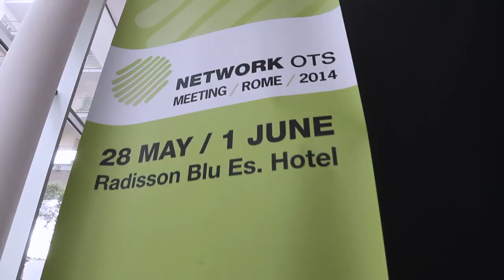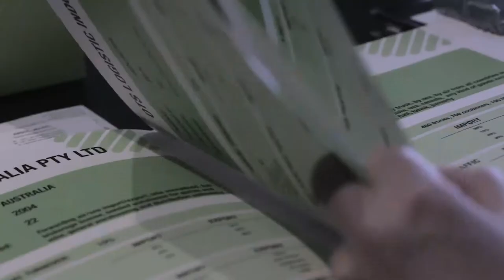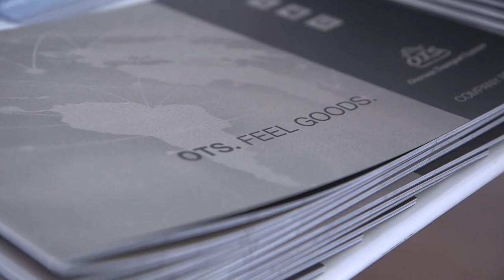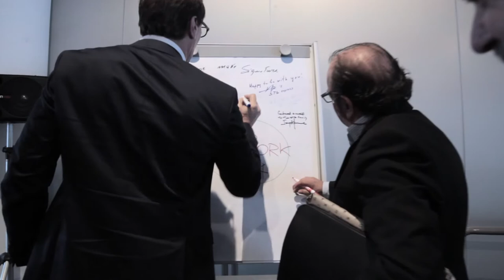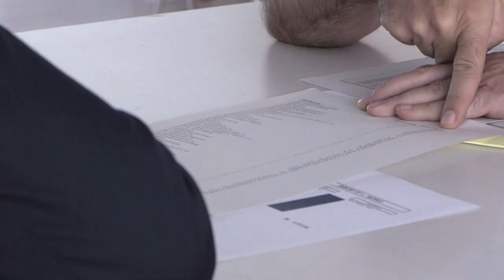ots network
NETWORK OTS
Meeting Rome 2014